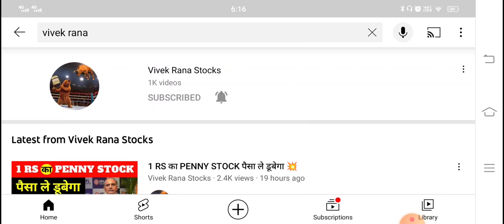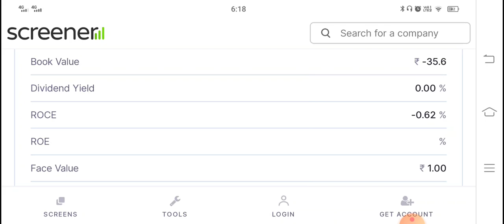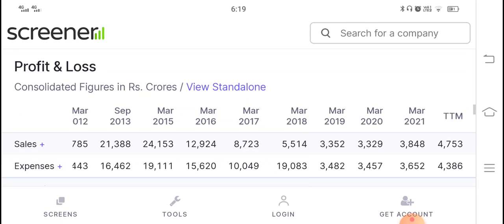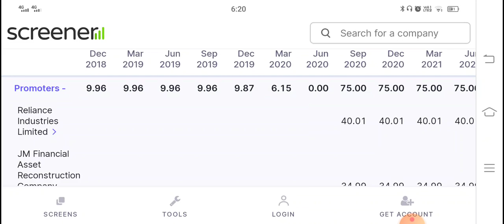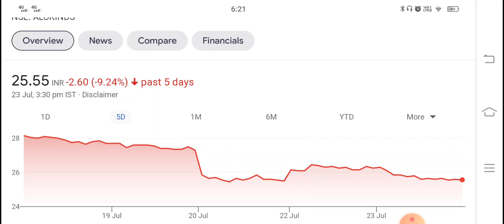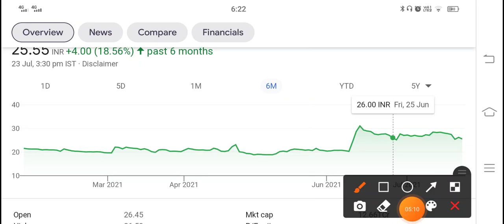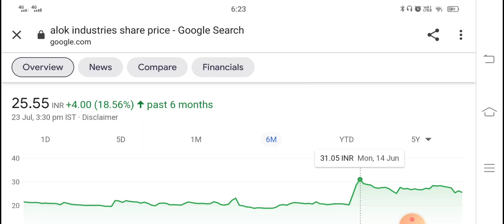ALOK INDUSTRIES LATEST NEWS - ALOK INDUSTRIES SHARE TODAY - ALOK INDUSTRIES STOCK NEWS | PENNY SHARE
ALOK INDUSTRIES LATEST NEWS - ALOK INDUSTRIES SHARE TODAY - ALOK INDUSTRIES STOCK NEWS | PENNY SHARE BELOW 50 RS
alok industries share price: Hello friends, today I am going to discuss the penny stock of alok industries. I had recommended this penny stock in my previous videos, recently company announced its result and it showed 98 cr loss which is less than the previous loss amount and announcing result the stock price of Alok Industries Ltd move downward. In my opinion if you have this penny stock then you can hold it at its current market price of Rs 25. Personally I think this stock could bounce back in upcoming time. Below I have share some details about the Alok Industries Ltd and its penny stock you can check it.

About Alok Industries Ltd

Alok Industries Ltd. incorporated in the year 1993, it is a Small Cap company (having a market cap of Rs 13,778.54 Crore)
it is engaged in the business of yarn, weaving, knitting, processing, home textiles, apparel fabrics, garments and readymade garments.The company has also forayed into the retail segment under the brand name H & A stores.
For the quarter Total Income of Rs 1,220.71 Crore and up 93.32 % from last year same quarter Total Income of Rs 764.87 Crore. Company has reported net profit after tax of Rs -499.84 Crore in latest quarter.

ALOK INDUSTRIES Share Price Today:

ALOK INDUSTRIES share price is down 2.0% to Rs 25.0 on the BSE. On the NSE, the ALOK INDUSTRIES share price is down 2.4% to Rs 24.9.
Over the last 30 days, the ALOK INDUSTRIES share price is down 9.6%.
The current market capitalisation of ALOK INDUSTRIES stands at Rs 124,131.01 m.

Address  : 17 / 5 / 1 , 521 / 1,Rakholi / Saily, Silvassa, Union Territory-396230

We all know in youtube, there are some guru like pro capital faiz, sanjiv bhaisn, the Indian investors, perfect view of stock market, yash tv, multibagger point and the stock market ka command etc. but vivek rana stocks find new method to give penny stock of Alok Industries Ltd share, everyone must follow him on :-

TY :)